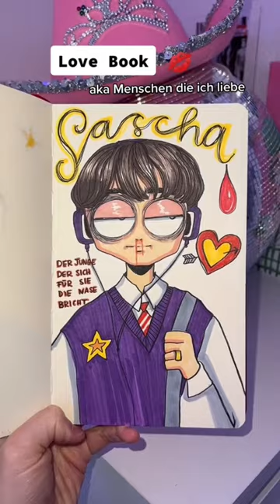MENSCHEN DIE ICH LIEBE *part 8* | Jessie Bluegrey